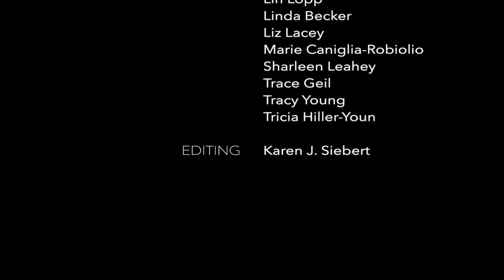Here Comes the Sun : Virtual Choir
Group of friends and family missing each other decided to undertake a virtual choir project while social distancing to hopefully bring some joy and a smile to all involved in these scary and isolating times.  Stay home, stay well and reach out in ways you can to those you love.